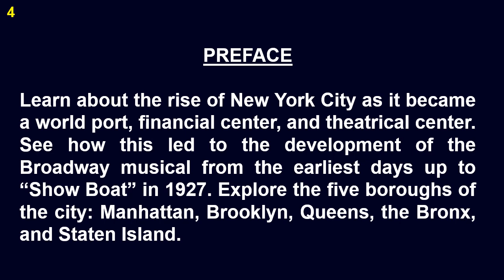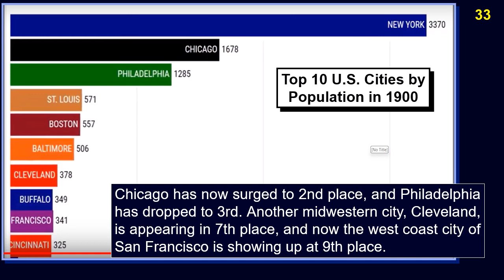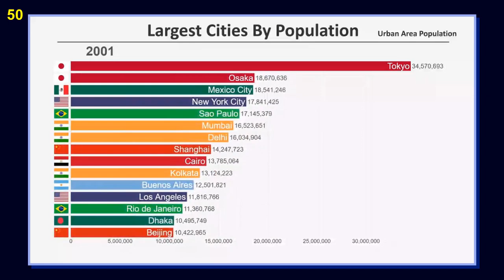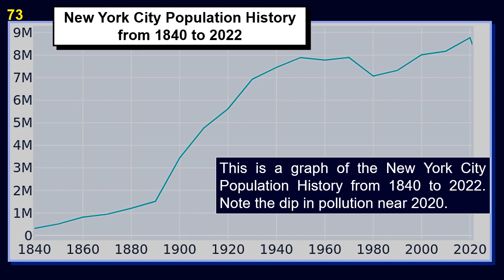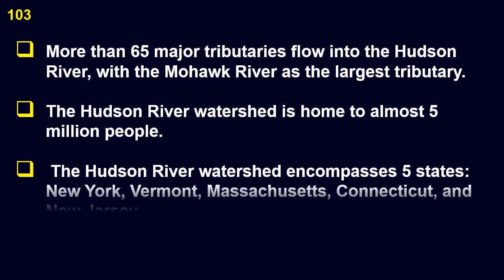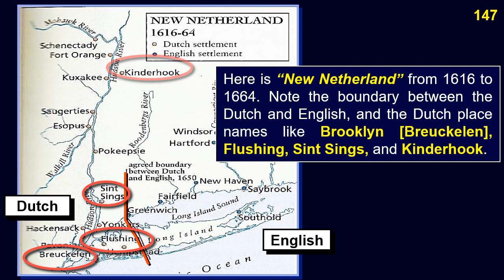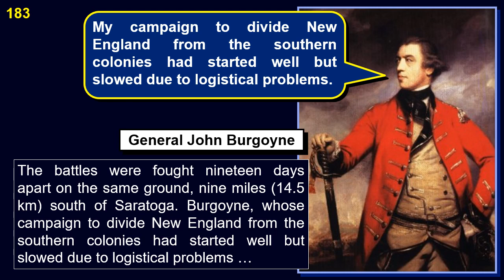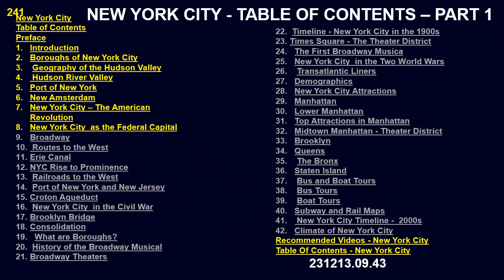New York City Part 1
*New York City - Part  *
Learn about the rise of New York City as it became a world port, financial center, and theatrical center.  See how this led to the development of the Broadway musical from the earliest days up to “Show Boat” in 1927. Explore the five boroughs of the city: Manhattan, Brooklyn, Queens, the Bronx, and Staten Island.

0:00:00  *New York City - Part 1*
0:00:07   New York City - Part 1
0:00:16   Table of Contents
0:00:21   Preface
0:01:12  1. Introduction
0:22:21  2. Boroughs of New York City
0:29:56  3.  Geography of the Hudson Valley
0:38:25  4.  Hudson River Valley
0:40:57  5. Port of New York
0:44:10  6. New Amsterdam
0:52:45  7. New York City – The American Revolution
0:57:40  8. New York City  as the Federal Capital
9. Erie Canal
10. Broadway
11.  Routes to the West
12. NYC Rise to Prominence
13.  Railroads to the West
14.  Port of New York and New Jersey
15. Croton Aqueduct
16.  New York City  in the Civil War
17. Brooklyn Bridge
18. Consolidation
19.   What are Boroughs?
20.  History of the Broadway Musical
21. Broadway Theaters
22.  Timeline - New York City int he 1900s
23. Times Square - The Theater District
24. The First Broadway Musical
25. New York City  in the Two World Wars
26.  Transatlantic Liners
27. Demographics
28. New York City Attractions
29. Manhattan
30. Lower Manhattan
31. Top Attractions in Manhattan
32. Midtown Manhattan - Theater District
33. Brooklyn
34. Queens
35.  The Bronx
36. Staten Island
37.  Bus and Boat Tours
38.  Bus Tours
39.  Boat Tours
40. Subway and Rail Maps
41.  New York City Timeline -  2000s
42. Climate of New York City
1:01:29  Recommended Videos - New York City - Playlist
1:04:13  Recommended Videos. Walking Tours of New York City - Playlist
1:05:45  Table of Contents
Please see more of my great videos at:
🔴🚶🚶🚶🚶 *For an up-close, street-level virtual tours of New York City, please take a walking tour by going to:* New York City Walking Tours Playlist